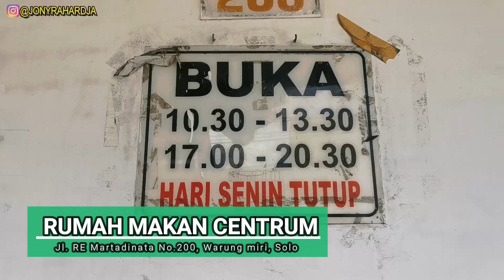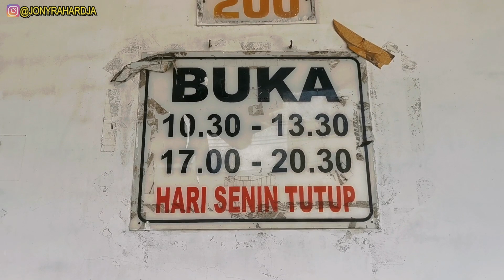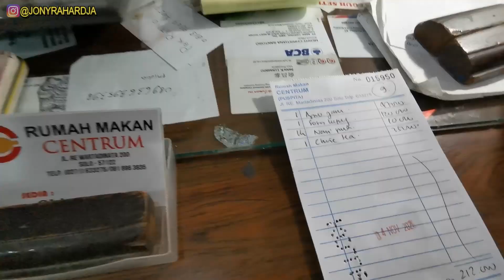CHINESE FOOD RESTO TERLEGEND DI SOLO !! SOSIS KEPITING NYA THE BEST !! | KULINER LEGENDARIS SOLO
Hi gaes
supaya ga lupa ama kuliner solo, maka episode kali ini aku akan ajak kalian makan di chinese food resto terlegend di solo !! Namanya Rumah makan centrum atau restoran centrum.
Resto ini uda ada sejak 70 tahun yang lalu lho gaes ga main2 kuliner non halal solo satu ini. Termasuk kuliner legendaris solo nih.
Menu andalan di resto centrum ini adalah Sosis kepiting nya . Sosis kepiting nya the best ! Kalian wajib coba banget, kuliner non halal solo , yang menurutku kuliner solo legendaris nih, CENTRUM SOLO , chinese food resto terlegend di solo !!

Jl. RE Martadinata No.200, Gandekan, Kec. Jebres, Kota Surakarta, Jawa Tengah 57122